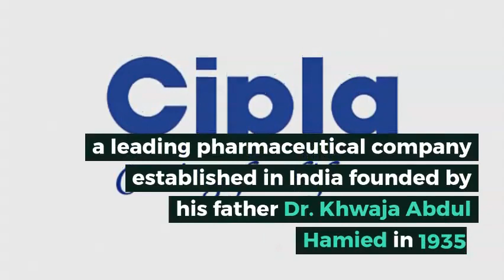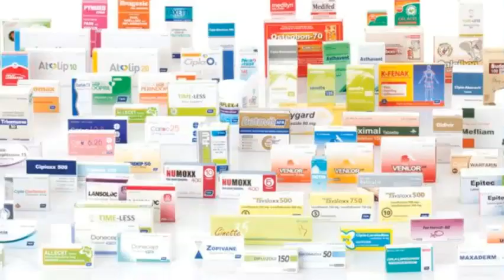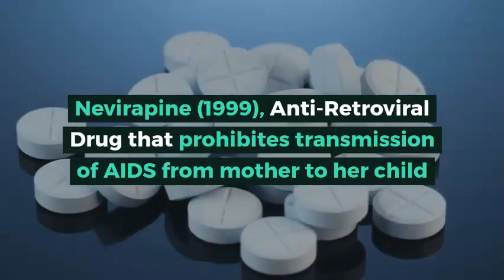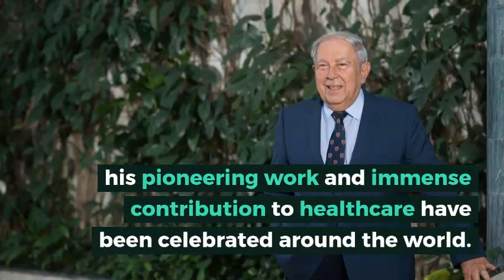Yusuf Khwaja Hamied | Cipla | Biography & Interesting Facts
A world-renowned scientist, Dr. Yusuf Hamied has been instrumental in the growth, development, implementation and adaption of science in the indigenous pharma industry in India.

Here's video of Brief Biography and Some Interesting Facts about Dr. Yusuf Khwaja Hamied.

Dr. Y. K. Hamied is the Chairman of Cipla, and represents the second generation of Cipla’s founding family.

Cipla is a leading Pharmaceutical company established in India founded by his father Dr. Khwaja Abdul Hamied in 1935.
Dr. Hamied was born on 25 July 1936 in Vilnius, Lithuania.

He has commercially synthesized many essential drugs by developing patent non-infringing processes in diverse areas, steroids, antibiotics, HIV/AIDS, respiratory and oncology drugs.

For his distinguished service to the pharmaceutical industry, he has received several lifetime achievement awards and honours in India and Internationally.

He retired as Managing Director on 31st March 2013 and has continued to be the Chairman in a non-executive role since 1st April 2013.

Be Inspired...!!!

Watch & Support Us..!!